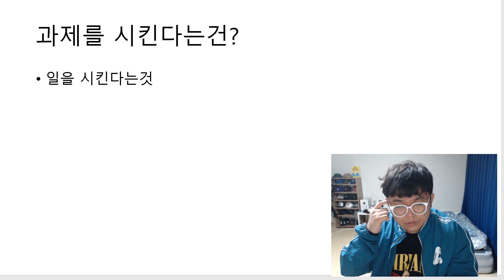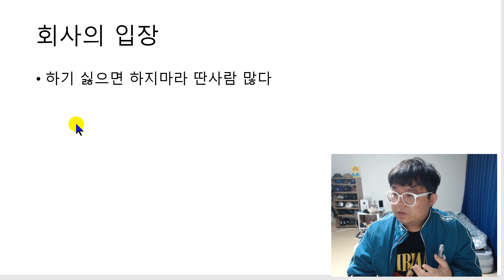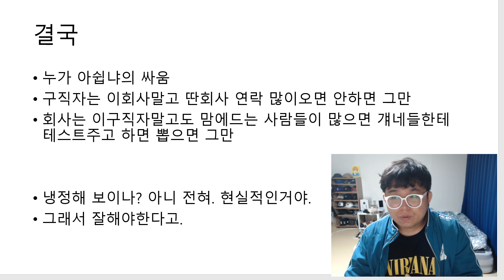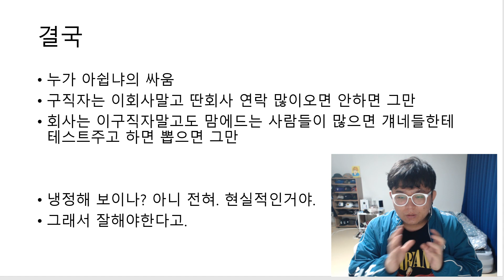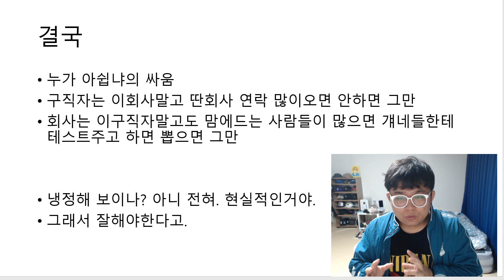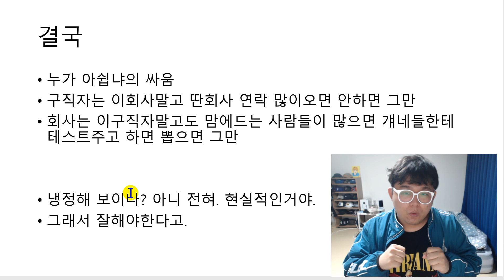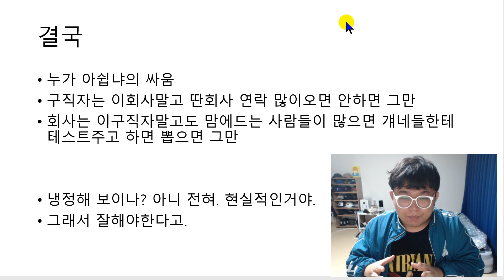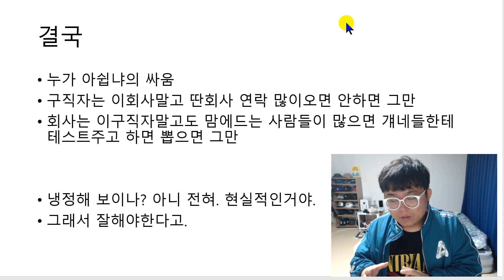프로그래머 구직자와 회사의 딜레마 - 면접과제